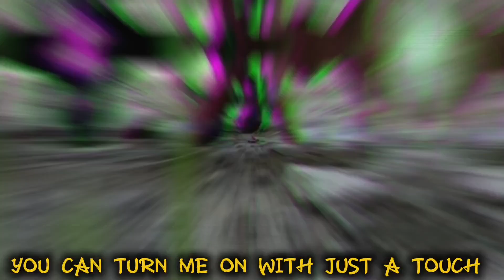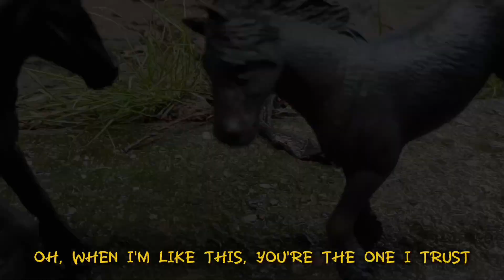⚔️ Warrior Adventures ⚔️ odc 23 sezon 1 | Ciocia Mavis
w dzisiejszym odcinku sporo się dowiecie, poznamy siostrę mamy Rishe, jak myślicie, czy Rishe również zostanie pochłonięta mroczną mocą tak jak jej tata?. Mam nadzieję że Film się wam spodoba zostawcie łapkę w górę i subika z dzwoneczkiem aby być na bieżąco z Filmami